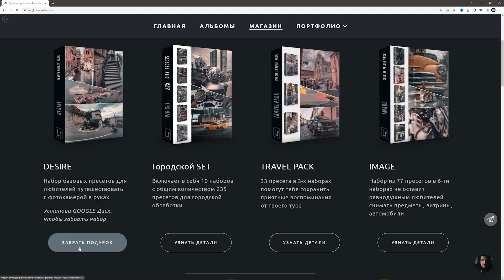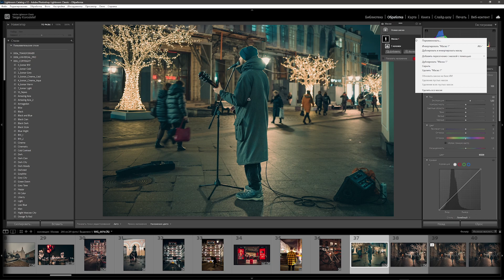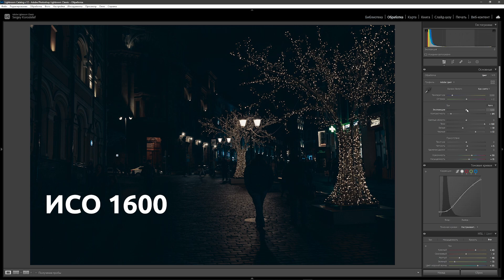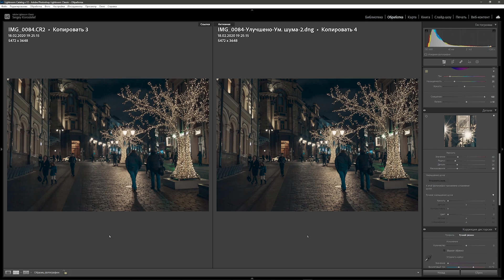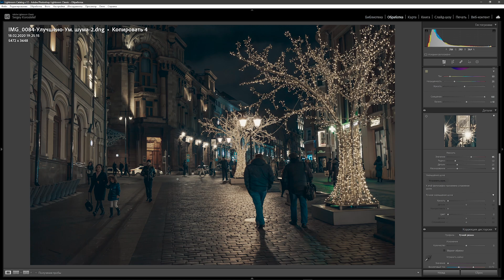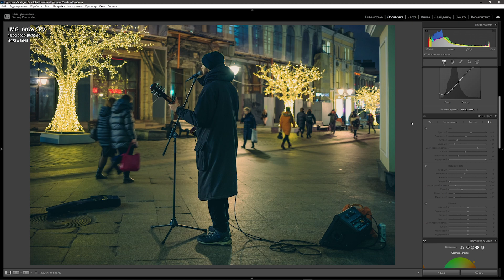Как удалить шум в Lightroom и Camera RAW 2023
В этом видео я расскажу об обновлении Lightroom v 12.3 и Camera RAW 15.3

👀 ТАЙМИНГ:
00:00 Вступление
00:47 Кратко про обновление
02:03 Шумодав на основе И.И.
05:10 Изменения в интерфейсе
05:38 Заключение